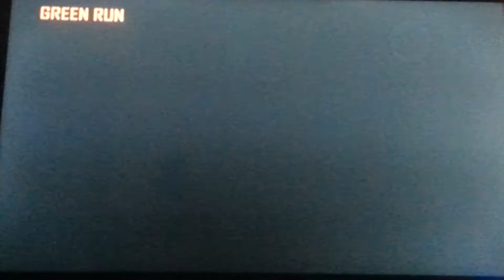Bo2 with randoms